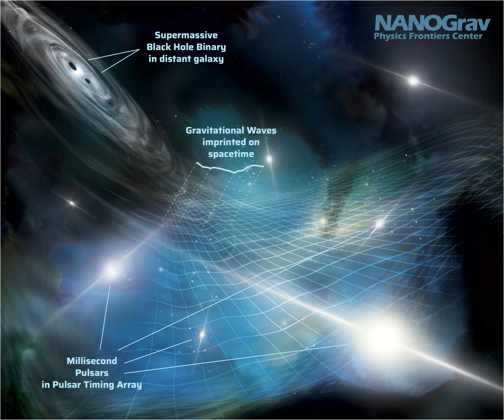A Message from the Gravitational Universe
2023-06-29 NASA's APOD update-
Monitoring 68 pulsars with very large radio telescopes, the North American Nanohertz Observatory for Gravitational Waves (NANOGrav) has uncovered evidence for the gravitational wave (GW) background by carefully measuring slight shifts in the arrival times of pulses.  These shifts are correlated between different pulsars in a way that indicates that they are caused by GWs. This GW background is likely due to hundreds of thousands or even millions of supermassive black hole binaries.  Teams in Europe, Asia and Australia have also independently reported their results today. Previously, the LIGO and Virgo detectors have detected higher-frequency GWs from the merging of individual pairs of massive orbiting objects, such as stellar-mass black holes. The featured illustration highlights this spacetime-shaking result by depicting two orbiting supermassive black holes and several of the pulsars that would appear to have slight timing shifts.  The imprint these GWs make on spacetime itself is illustrated by a distorted grid.   Open Science: Browse 3,000+ codes in the Astrophysics Source Code Library

Voice using Aws Polly

Uploaded Automatically by a program, an experiment by Z3R0C1PH3R